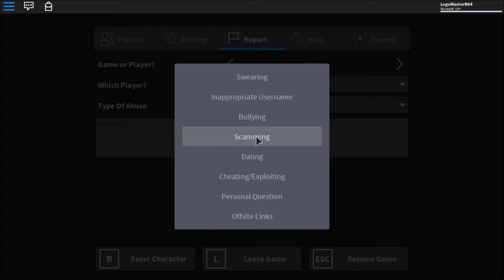A ROBLOX HACKER?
Holy moly, you won't BELIEVE what happened...
In this video, some dude decided to hack the Roblox horror game I was going to make my new video on. I HAD to record this. If I don't upload the new video on this horror game. well...now you know why...

Im also super sorry for being inactive recently, I have been pretty busy lately but don't worry! It's just getting started! There are many more videos and content to come! So I'll try not to leave you guys hanging. I just wanted you to know that everyday I check on my channel just waiting to upload a new video but I can't because I'm busy. When I am NOT busy, then I set up my screen recording software, and upload a video! So I'm here with you guys!

Minecraft and Roblox videos will also be coming soon!